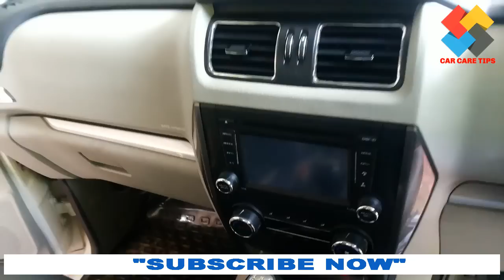2018 Mahindra Scorpio S10 Interior SCORPIO S10 DISPLAY CAR CARE TIPS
2018 Mahindra Scorpio S10 Interior  SCORPIO S10 DISPLAY    CAR CARE TIPS